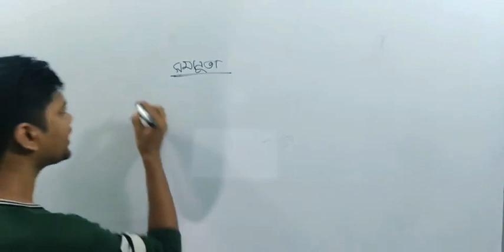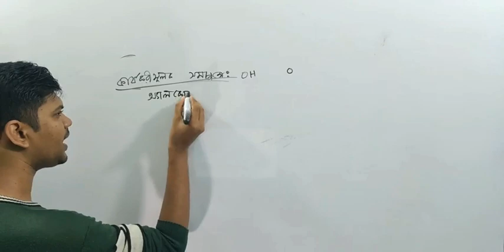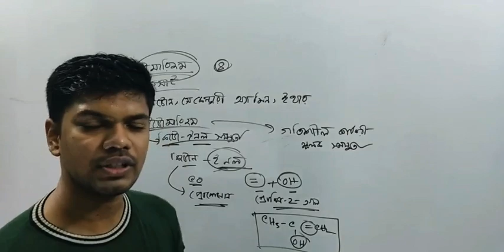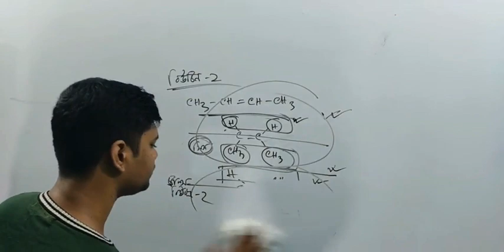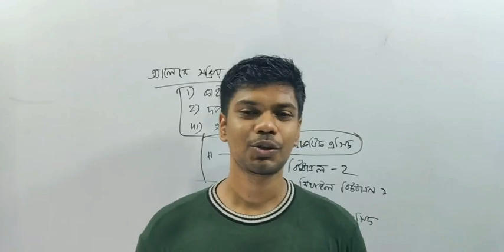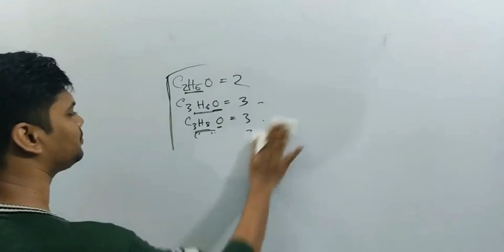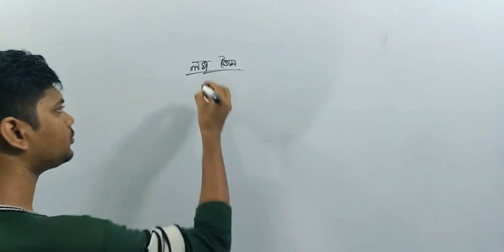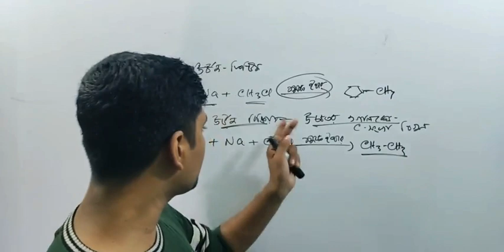মেডিকেল ভর্তি প্রস্তুতি | জৈব রসায়ন (Organic chemistry) | লেকচার ২ | Hafiz Al Mamun | MEDILOGY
Lecturer : Hafiz Al Mamun

মেডিকেল ভর্তি প্রস্তুতি কোর্সের ডিটেইলস

Goal diggers || Medical admission course || Medilogy
বিগত বছরের সাফল্য :
২০২০-২০২১ সালের মেডিকেল ভর্তি পরীক্ষায় মেডিলজির অনলাইন ব্যাচ হতে জাতীয় মেধায় ৪৩ তম,  ১৬৬ তম সহ ৬০ জনে ২৩ বিভিন্ন সরকারি মেডিকেল কলেজে পড়ার সুযোগ পেয়েছে।
কারা ভর্তি হবে :
কোর্সটি ২০২০ এবং ২০২১ ব্যাচের যারা ঢাকা মেডিকেলসহ সেরা মেডিকেল কলেজগুলোতে সুযোগ পেতে চাও তাদের জন্য। ২০২২ ব্যাচের যারা মেডিকেল ভর্তি প্রস্তুতিতে বন্ধুদের চেয়ে একধাপ এগিয়ে যেতে চাও তাদের জন্য।
কেন ভর্তি হবে :
অন্য অনলাইন কোর্সগুলো রেখে  তোমার Goal diggers এ ভর্তি হওয়ার প্রধান কারন আমাদের বিগত বছরের সাফল্য এবং এই ব্যাচটিতে আমার সর্বোচ্চ ইফোর্ট।
অফলাইন এবং  অনলাইনে একসাথে কারও পক্ষে সেরা ইফোর্ট দেওয়া সম্ভব নয় বলে আমার মনে হয়৷ তাই আমি অনলাইনকেই বেছে নিয়েছি। অনলাইনে শুধুমাত্র একটিই ব্যাচ। যাতে আমি নিজে তোমাদের বই দাগাতে পারি, তোমাদের যেটি পড়াবো সেটি স্ট্যাডি করে একটি ইফেক্টিভ নোট রেডি করতে পারি।  প্রতি ক্লাসের পর ১৫-২০ মিনিটের HTG(Home tutors guideline) ভিডিও  রেডি করতে পারি। HTG ভিডিওতে বই কিভাবে পড়লে তুমি চান্স পাবে সেটিই বলা হবে যা তোমার হোম টিউটরের বিকল্প হতে যাচ্ছে।নিজে প্রশ্ন রেডি করবো যাতে তোমরা মেডিকেল স্ট্যান্ডার্ড প্রশ্নে পরীক্ষা দিতে পারো।স্টুডেন্টের জন্য শতভাগ প্রচেষ্টা এবং এক ক্লাসের দুটি ভিডিও তুমি শুধুমাত্র Medilogy তেই পাবে।
সবগুলো সাব্জেক্ট আমি পড়াবো। সবচেয়ে গুরুত্বপূর্ণ ব্যাপার মেডিলজিতে ভর্তি হলে তোমার অন্য কোথাও কোচিং করার প্রয়োজন হবে না।
মেডিকেল ভর্তিচ্ছুদের জন্য আমার করানো
বায়োলজি ক্লাস।
কেমিস্ট্রি ক্লাস।
ফিজিক্স ক্লাস।
ইংরেজি ক্লাস।
সাধারন জ্ঞান ক্লাস।
তোমার প্রয়োজনীয় যাবতীয় ম্যাটেরিয়ালের  পিডিএফ সরবরাহ করা হবে। যা তোমরা ফটোকপির দোকান হতে প্রিন্ট করে নিতে পারবে। আমরা কোর্সের জন্য তড়িতড়ি করে জগাখিচুরি কোন বই আনিনি কারন ঐ বই তোমার কোন উপকারে আসবে না।

তোমাদের এবার স্পেশাল কেয়ার প্রয়োজন হবে কেননা শর্ট সিলেবাসের বাইরের অধ্যায়গুলো সম্পর্কে তোমাদের আইডিয়া নেই৷ তাই ঐ অধ্যায়গুলো বেসিকসহ পড়ানো হবে।
পরীক্ষার কোন সিলেবাসে হবে যেহেতু এখনও জানা যায়নি তাই আমরা ফুল সিলেবাস ফুল স্পিডে শুরু করবো।
ক্লাস হবে ফেসবুক লাইভে। ডিউরেশন দেড় ঘন্টা। লাইভ ক্লাসগুলো রেকর্ডেড থাকবে যাতে তুমি পরে দেখে নিতে পারো। আমরা কোন রেকর্ড ক্লাস স্টুডেন্টদের দিই না।
ক্লাস টাইম হবে রাতে। ক্লাসের আগে দাগানো বইয়ের পিডিএফ তোমাকে দেওয়া হবে। ক্লাসের পর HTG ভিডিও পেয়ে যাবে।
প্রতিদিনের ক্লাসের উপর ডেইলি এক্সাম হবে ৫০ মার্কসের।
সপ্তাহে ক্লাস হবে পাঁচটি। মাসে বিশটি। (P+C+B) এর উপর চৌদ্দটি ক্লাস, ইংরেজিতে চারটি ক্লাস এবং সাধারন জ্ঞানে দুটি ক্লাস।
ডেডিকেটেড প্রবলেম সলভিং গ্রুপ থাকবে। যেখানে তোমাদের প্রবলেমগুলোর সলভ পাবে। যে প্রবলেমগুলো তখনও থেকে যাবে তার জন্য উইকলি একটি সলভ ক্লাস পাবে। অর্থাৎ আমরা সপ্তাহে ৬দিনই ক্লাস করবো।
ডেইলি এক্সামে ৫০ মার্কসের ১৫ মার্ক থাকবে সাধারন জ্ঞান এবং ইংরেজির উপর যাতে তোমার সাধারণ জ্ঞান এবং ইংরেজি প্রস্তুতিতে কোন ঘাটতি না থাকে।
এই কোর্স তোমার স্বপ্নপূরনের কোর্স।সিদ্ধান্ত নাও ভেবেচিন্তে। তুমি এমন শিক্ষককে বেছে নাও যিনি অভিজ্ঞ এবং বিগত বছরগুলোতে সাফল্য রয়েছে।

তবে প্রথম ১০০ জন ১০০০ টাকা ছাড়ে ৪৯০০ টাকায় ভর্তির সুযোগ পাবে। এই টাকা এককালীন পরিশোধ করতে হবে এবং এটি নন রিফান্ডেবল।
বিকাশ নাম্বার : ০১৬৭৫৫৩১৪০৩, ০১৩০৩২৩১৫৫৫
নগদ নাম্বার : ০১৬৭৫৫৩১৪০৩
এই নাম্বারে টাকা সেন্ড মানি করে আমাকে ইনবক্সে নক দিবে যে নাম্বার থেকে টাকা পাঠানো হয়েছে ঐ নাম্বারের লাস্ট তিন ডিজিটসহ।
আইডি লিংক :
যেকোন প্রয়োজনে আমাকে কল দিবে ০১৬৭৫৫৩১৪০৩ নাম্বারে।
হাফিজ আল মামুন
স্যার সলিমুল্লাহ মেডিকেল কলেজ
ডিরেক্টর : মেডিলজি
আমি আমার শিক্ষকতা জীবনের সেরা পরিশ্রমটি করতে চাই Goal diggers ব্যাচটির জন্য তাই অফলাইন এবং অন্য অনলাইন ব্যাচ নিইনি। তুৃমি কি তোমার সেরাটা দিতে প্রস্তুত ?